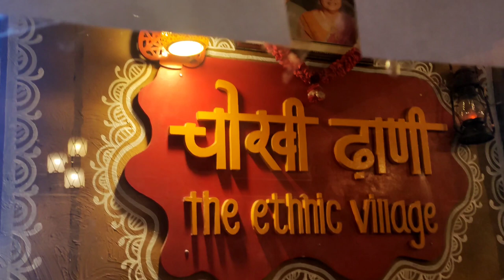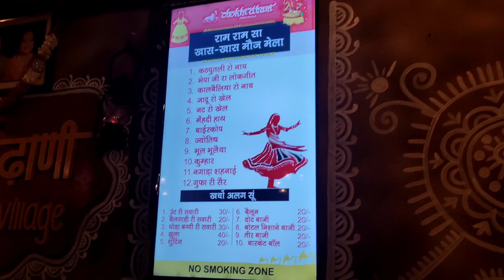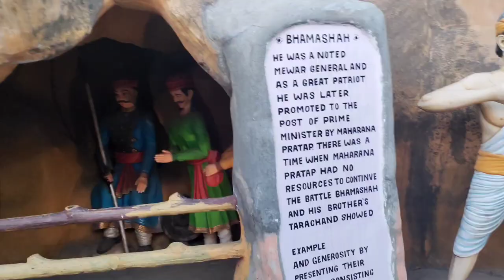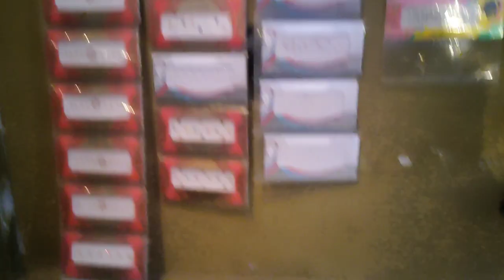Choki Dhani with Sonam and Mom!!!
Choki Dhani Vlog!!!
so I recently visited. Choki Dhani Resort in Panchkula with my mom, and we had lots of fun... so travel with us and then revisit yourself!
- Sonam Goel
Rajasthan Wali Vibes in Tricity